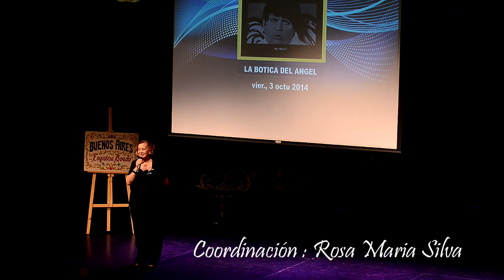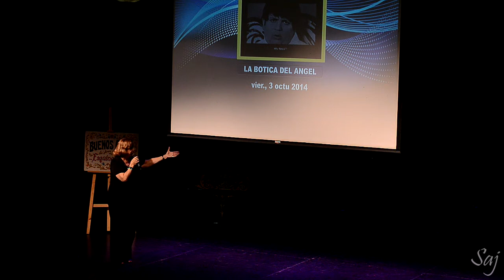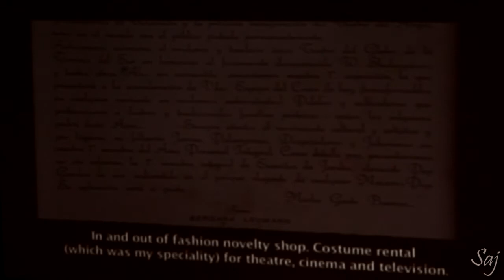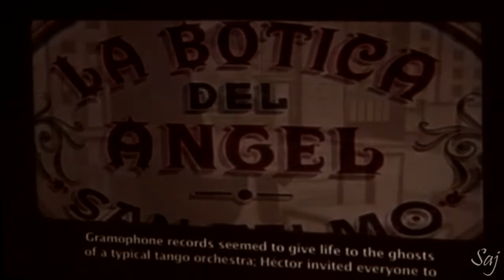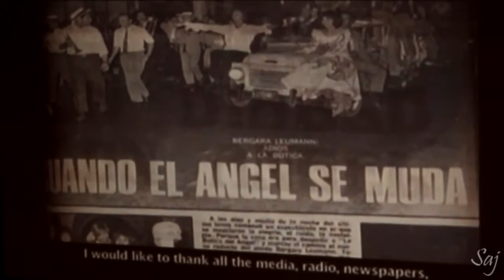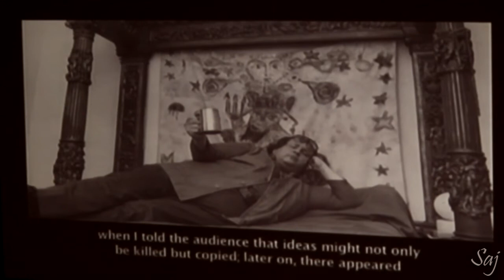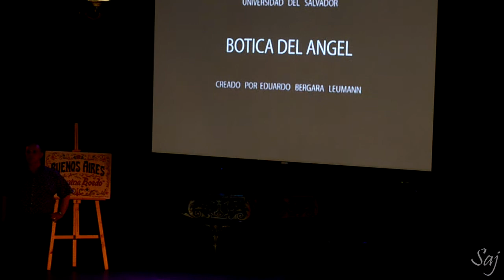Encuentro 109 Buenos Aires - Esquina Boedo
Encuentro N°109 Buenos Aires - Esquina Boedo
De su ciclo : Recordamos a ¨ La Botica del Angel ¨ a cargo de Jose Luis Larrauri

Coordinación : Rosa Maria Silva

Canta Fabricio Siquier, acompaña Marisa Perez Acosta, bailan : Tato Ferreyra, Alicia Marrazo, Guillermo Huergo y Veronica Attwell. Cuarteto ¨ Te la Debo ¨ con Alejandra Zangaro en guitarras, Andres Casas en piano, Hugo Tedesco flauta traversa y Ruben Orlando Fernandez en voz.